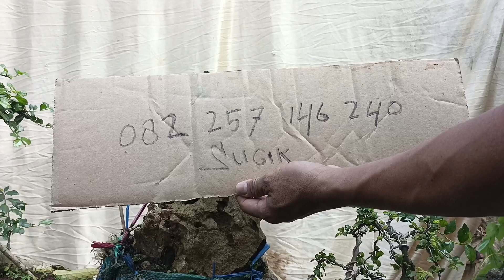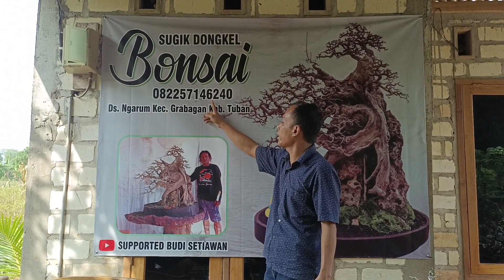CEK HARGA BAHAN BONSAI MURAH MURAH DI PAK SUGIK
ALAMAT LENGKAP PAK SUGIK
DESA NGARUM KECAMATAN GRABAKAN KABUPATEN TUBAN JAWA TIMUR.